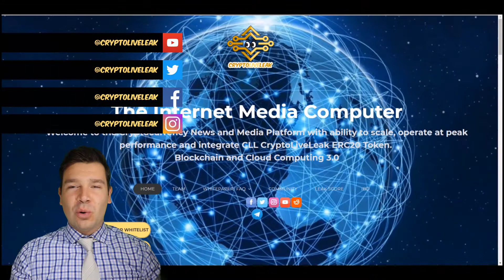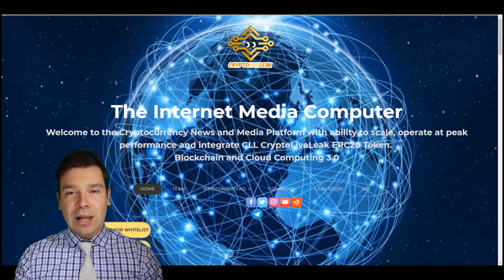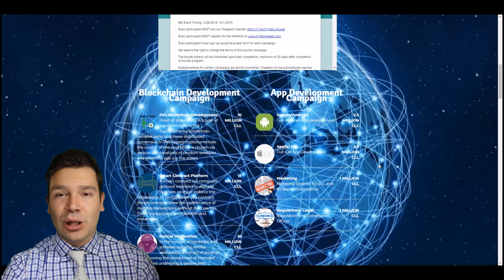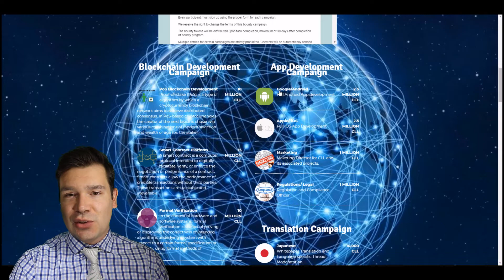CLL - CryptoLiveLeak Token | Initial Bounty Offering | IBO Summary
⚫⚫ BOUNTY STRUCTURE ⚫⚫

1. Blockchain Development Campaign:         55,000,000 CLL

2. App Development Campaign:                   7,000,000 CLL

3. Translation Campaign:                             130,000 CLL

4. YouTube Campaign:                                 3,000,000 CLL

5. Telegram Campaign:                                3,000,000 CLL

6. Twitter Campaign:                                    3,000,000 CLL

7. Reddit Campaign:                                     3,000,000 CLL

8. Facebook Campaign:                                 3,000,000 CLL

9. Content Creator Campaign:                        3,000,000 CLL